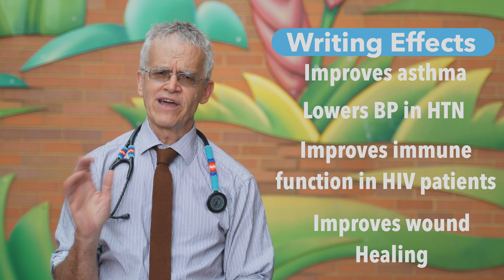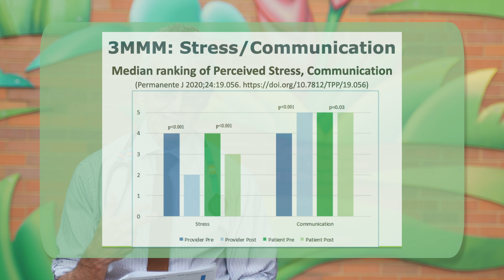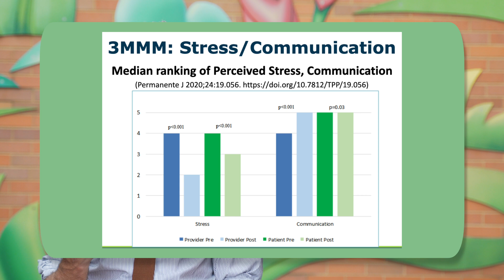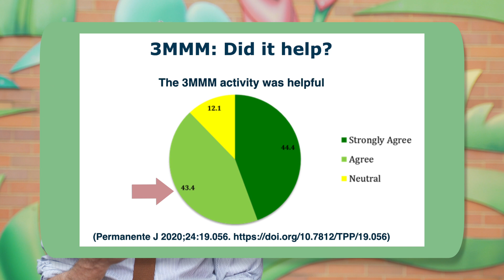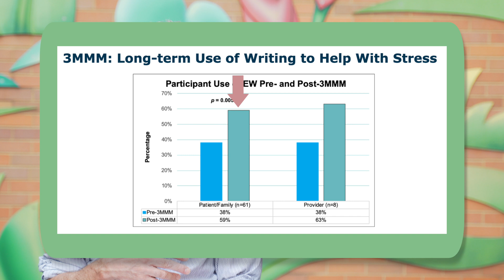The Science Behind the 3-Minute Mental Makeover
Hi, My name is Dr. David Thoele and I am a Pediatric Cardiologist and the creator of the 3-Minute Mental Makeover. In this video, I walk you through the research behind narrative medicine and the 3-MMM Tool and how it might help you. I hope you enjoy this video.